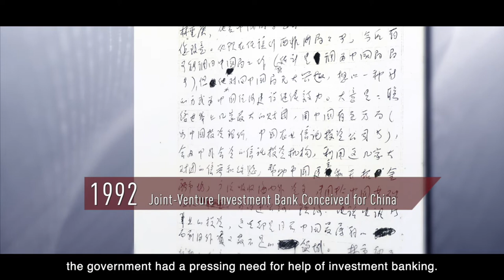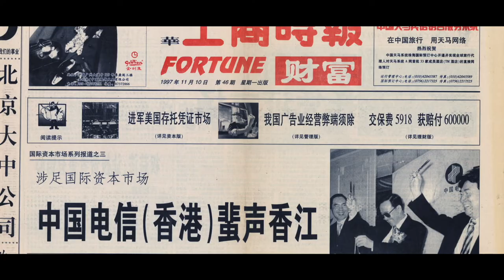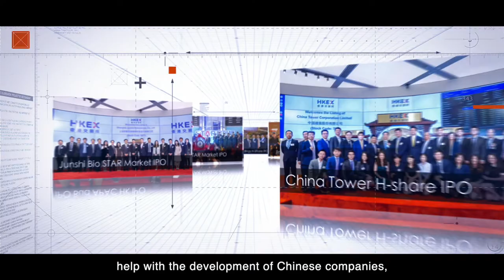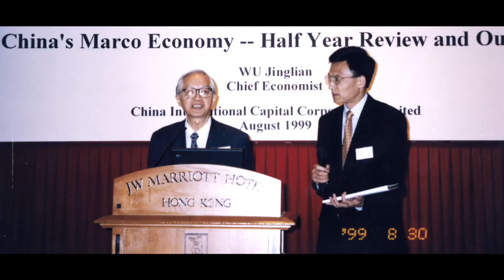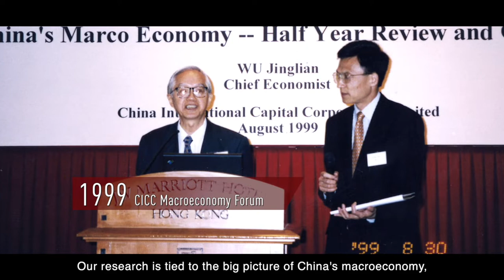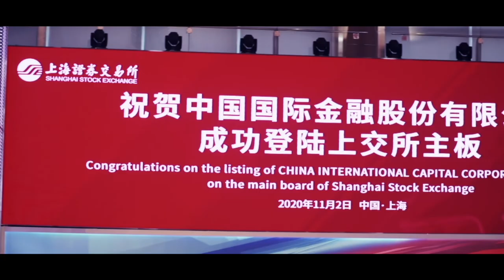CICC 25th Anniversary Video | 中金公司25周年宣传片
CICC has served both foreign and domestic clients for 25 years, positioning itself as the first Chinese-foreign joint venture investment bank and a pilot project for China’s financial system reform. In the future, CICC will continue to carry out its vision of making bigger contributions to the development of China’s economy and capital markets, providing better services for our clients.